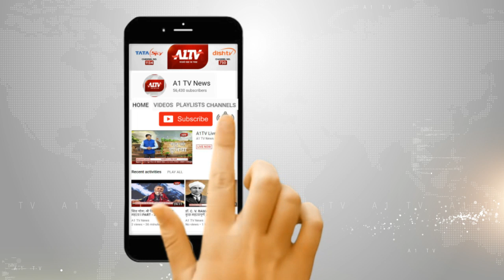कानपूर: ग्रामीणों ने दी मतदान बहिष्कार की चेतावनी,विकास नहीं तो वोट नहीं स्थानीय ग्रामीण